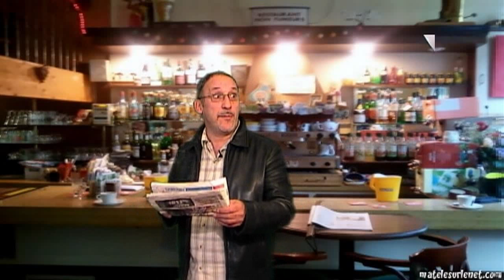Brève de comptoir - Fermeture du tunnel de la Croix Rousse à Lyon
Un sujet (réèl) qui fait déjà pas mal parler dans les bistros Lyonnais !